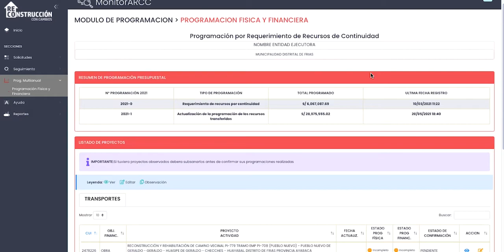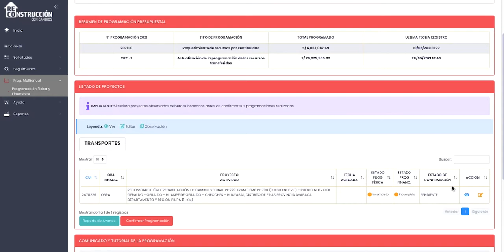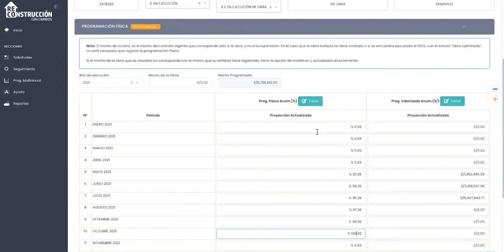Módulo 2: ¿Cómo actualizar tu programación física?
En este tutorial del Monitor ARCC aprenderás a cómo actualizar tu programación física. Mantén 100% actualizada tu programación para que las entidades que te brindan soporte, así como los órganos que supervisan tu avance, tengan a su alcance la información correcta para evaluarte y confirmar que los recursos públicos que tienes bajo tu responsabilidad se están ejecutando con transparencia y ética.

Contar con la información que nos proporcionas es fundamental para conocer y comprender el estado en el que se encuentra cada intervención e impulsar su desarrollo en favor de la calidad de vida de miles de familias a nivel nacional.

También puedes consulta el siguiente módulo para conocer cómo actualizar tu programación presupuestal: